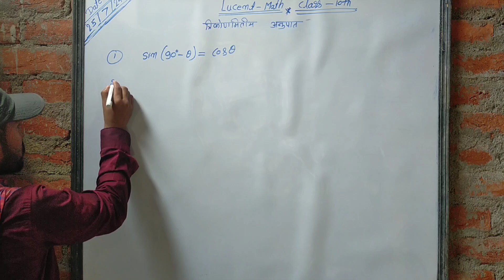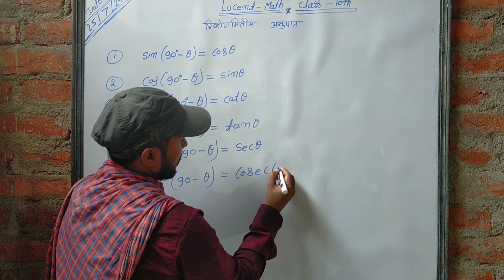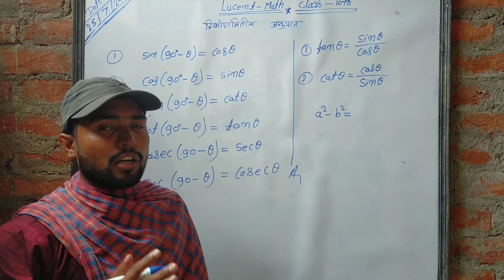trikonmiti ka sutr